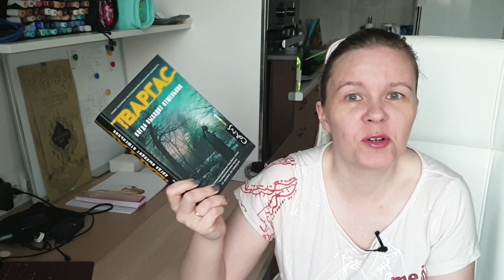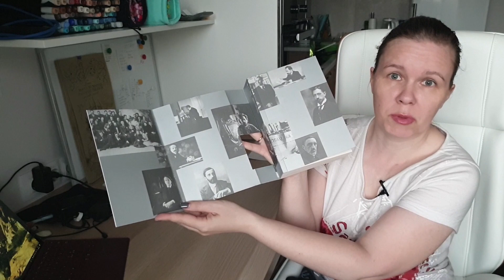КНИЖНЫЕ ПОКУПКИ/за I КВАРТАЛ 2019!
книжныепокупки аж за целый квартал! Болезнь "слегка" отодвинула дату выхода (снимала месяц назад😱), но зато покажу несколько действительно классных книг, которых пока не видела в других подборках!

КНИГИ из видео:
1. Яцек Дукай «Идеальное несовершенство»
2. Алексей Поляринов «Почти два килограмма слов»
3. Шеннон Чакраборти «Латунный город»
4. Джеймс Айлингтон «Тень ушедшего»
5. PIXAR «От идеи до злодея»
6. Диана Сеттерфилд «Тринадцатая сказка»
7. Джеймс Матесон «Я – легенда»
8. Энн Лэки “The Raven Tower”
9. Мартин Пачнер «От литеры до литературы»
12. Фред Варгас «Когда выходит отшельник»
13. S.P. Sipal «A Writer’s Guide to Harry Potter”
14. Трэвис Лэнгли «Игра престолов и психология»
15. Мария Степанова «Против нелюбви»
16. Бен Блатт «Любимое слово Набокова – лиловый»
17. Кен Кизи «Последний заезд»
18. Дебора Харкнесс «Открытие ведьм»
19. Борис Зайцев «Утешение книг»

ГДЕ купить/почитать/скачать мои книги:
“СКАЗОЧНИЦА”

Стюарт Хорвиц «Архитектура книги: как выстраивать сюжет и план без использования формулы»